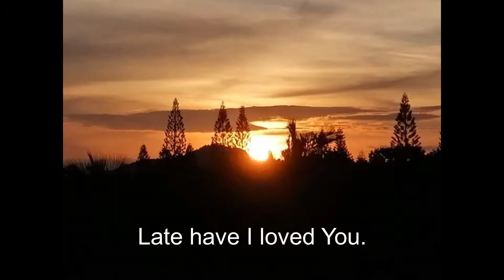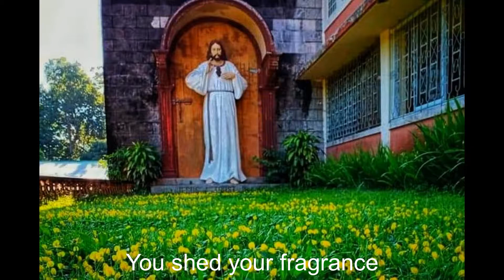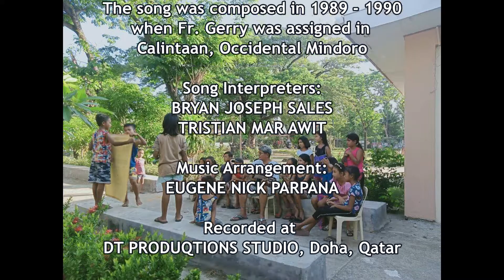Late Have I Loved You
LATE HAVE I LOVED YOU, a song that is based on the early writings of St. Augustine, Bishop of Hippo, is composed by Fr. Gerardo Causapin, a Diocesan Priest from the Apostolic Vicariate of San Jose, Occidental Mindoro, Philippines.
Having been widely accepted by SASMATICS, that's how they call themselves having been in SASMA ( St. Augustine Major Seminary ), as their official themesong, this was composed when Fr. Gerry was assigned in Calintaan, Occidental Mindoro sometime in 1989 to 1990. We hope to inspire more vocation through this lyric video production.